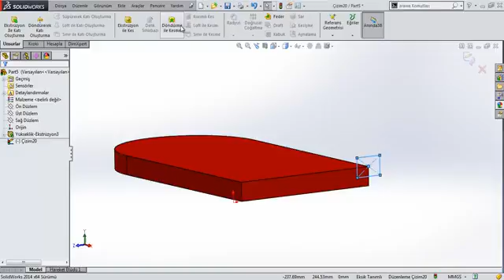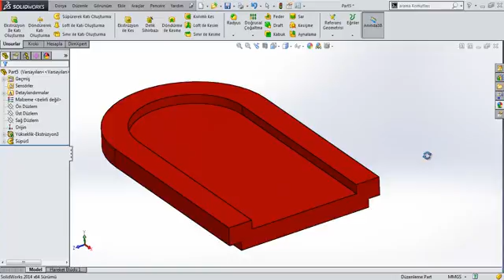SW 51 Seçme ve Seçim Yöneticisi